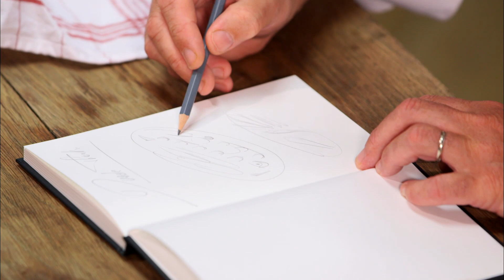Un Thanksgiving à Paris - Michel Roth cuisine la dinde de Thanksgiving traditionnelle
Repas de fête par Michel Roth - Épisode 12/20

Trois grands plats de la gastronomie américaine pour revisiter l’une des plus belles fêtes de l’hiver : Thanksgiving. Chaque dernier jeudi de novembre, elle rassemble à elle seule quelques 310 millions d’Américains !

Assisté de la journaliste gastronomique Caroline Mignot, le chef étoilé Michel Roth propose de découvrir différents menus créés à partir de grands moments de la gastronomie mondiale. Autant d’occasion pour ce meilleur ouvrier de France de donner libre cours à son inspiration et de réinventer des recettes exceptionnelles. Grâce aux recettes fournies plus bas, vous pouvez réaliser chez vous des plats dignes des meilleures tables. À la préparation culinaire s’ajoutent des annotations historiques, révélées en partie par les historiens, critiques culinaires et autres invités de Michel Roth. Techniques, astuces et secrets du chef du Ritz seront dévoilés tout au long des épisodes.

INGREDIENTS POUR 6 PERSONNES

Crab cake sauce aux agrumes

Pour le gâteau de crabe
1 kg de King crabe brut
300 gr de chair de crabe
2 oignons verts
1 oignon rouge
1 citron jaune
1 citron vert
50 gr d’aneth
200 gr de chapelure de pain
5 cl d’huile d’olive
3 l de court bouillon
Sel, Poivre

Pour la mayonnaise
2 jaunes d’œufs
5 cl d’huile d’olive
1 càs de moutarde de Dijon
2 cl de vinaigre de balsamique blanc
Sel, Poivre

Pour la vinaigrette
2 dl de jus d’orange
2 cl de miel
8 cl d’huile d’olive
2 cl de jus de citron vert
25 gr de zestes de pomelos
25 gr de zestes citrons verts
Sel, Poivre

2 oranges
1 pamplemousse
1 citron jaune
1 citron vert
1 endive jaune
1 endive rouge
1 oignon rouge
Quelques rondelles de kumquats séchées
1 botte d’aneth

Dinde rôtie aux marrons et sa sauce aux airelles

Pour la dinde
1 dinde de 5 kg prête à cuire
3 cl d’huile de tournesol
75 gr de beurre
1 botte cerfeuil
1 botte estragon
2 carottes
2 oignons
4 gousses d’ail
2 échalotes
3 dl de bouillon de volaille
+ abattis de la dinde

600 gr de marrons cuits en dés
300 gr de beurre fondu
270 gr de crème fleurette
45 gr de persil haché
150 gr d’oignons hachés
540 gr de mie de pain fraiche
Sel, Poivre

1 dl de porto
2 zestes d’orange
1 zeste citron
1 dl de gelée de groseilles
250 gr d’airelles surgelées

1,5kg de patates douces
½ l de lait
200 gr de beurre
Muscade
500 gr de choux de Bruxelles
50 gr de beurre
1 dl de crème
100 gr de grains de maïs (pop-corn)
50 gr de sucre
Sel, Poivre

Tarte au potiron et noix de pécan

Pour la pâte sucrée
250 gr de farine
125 gr de beurre
125 gr de sucre glace
1 œuf
1 pincée de sel

Pour l’appareil potiron
300 gr de potiron en purée (1kg)
25 cl de lait concentré (non sucré)
160 gr de sucre vergeoise
3 œufs
10 gr de cannelle
5 gr de gingembre en poudre
5 gr de noix muscade moulue
2 gr de girofle en poudre
6 cl de cognac (facultatif)
Une pincée de Safran